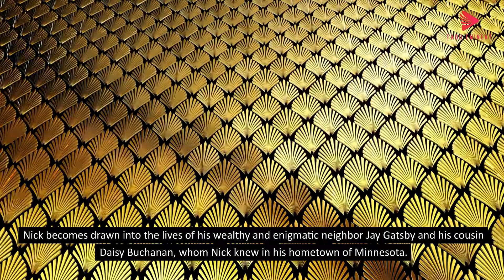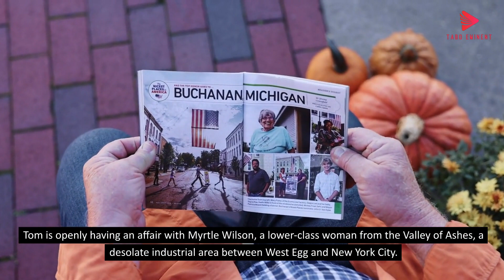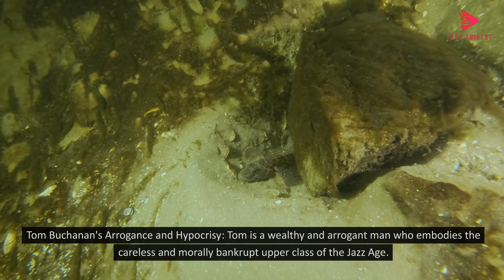*The Great Gatsby* Celestial Eyes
"The Great Gatsby" is a novel written by F. Scott Fitzgerald, first published in 1925. Set in the summer of 1922, the story takes place in Long Island and New York City and is narrated by Nick Carraway, a young man who moves to Long Island to work in the bond business. Nick becomes drawn into the lives of his wealthy and enigmatic neighbor Jay Gatsby and his cousin Daisy Buchanan, whom Nick knew in his hometown of Minnesota.

Gatsby is a mysterious millionaire who throws lavish parties at his mansion in hopes of attracting Daisy, with whom he had a romantic relationship before the war. Daisy, however, is married to Tom Buchanan, an arrogant and wealthy man who is having an affair with Myrtle Wilson, the wife of a garage owner.

As the story unfolds, themes of love, wealth, class, and the American Dream are explored. Gatsby's relentless pursuit of wealth and status, as well as his idealized vision of Daisy, ultimately lead to tragedy.

"The Great Gatsby" is widely regarded as a classic of American literature and is celebrated for its lyrical prose, vivid characters, and exploration of the Jazz Age and the pursuit of the American Dream. It has been adapted into several films, stage productions, and even video games, solidifying its place in the literary canon.